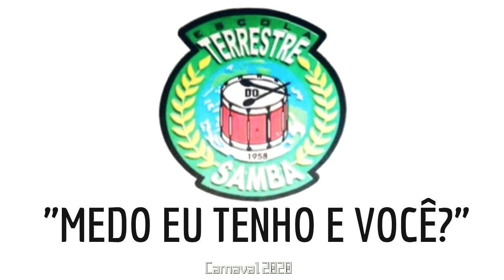TERRESTRE DO SAMBA 2020 / SAMBA OFICIAL.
Enredo: "Eu tenho medo, e você?

Deu medo, desconjuro, cruz credo
Sonhei que o carnaval tinha acabado
Bati 3 vezes na madeira (toc, toc, toc)
Tá desconjurado!

Tô assim... com medo de tudo
Só o carnaval para encorajar
Na minha Terrestre ... Encontro o aconchego
Dou um chute no medo
Mando pro lado de lá
O bruxo agora veste gravata
No caldeirão da mamata, tem porção de corrupção
A cuca faz o feitiço que consome
Pra gente passar fome...
Aguenta coração
Desigualdade, mazelas sociais
Olhai o bicho papão

Se correr o bicho pega
Se ficar o bicho come
Só Deus para ajudar
Afasta esse medo de mim
Ensina o amor a quem não sabe amar

Quando criança ouvia histórias de terror
Agora parece que este livro engordou
A intolerância devia perecer
E a tal abolição? discriminação, pra quê?
Um filme de horror navega na mente
O boi da cara preta, quem diria, virou gente
Quem plana colhe o que plantou
A semente do mal não vence o amor
A fé que une não vai separar
Axé, amém, saravá!